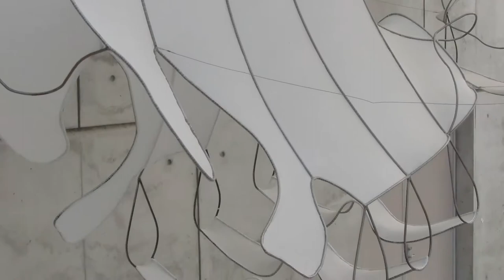"Vertebrae" by Sarah Fetterman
Cinematography by Jonah Vigil

Musical Composition by Daniel L.K. Caldwell